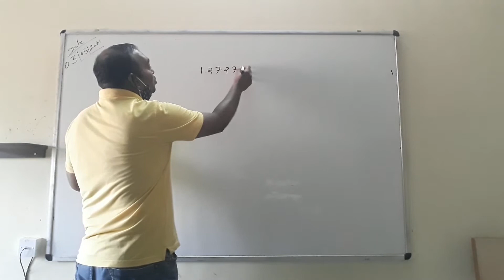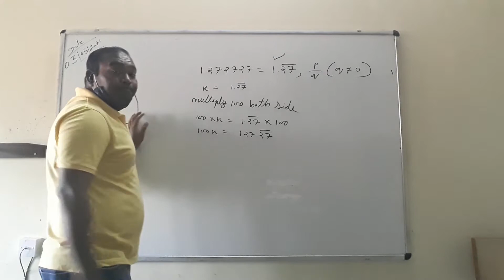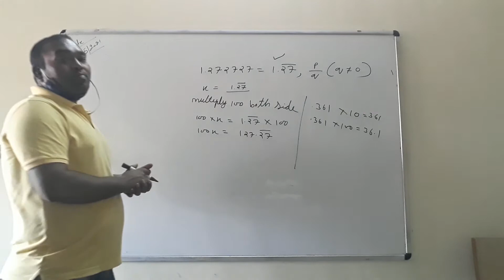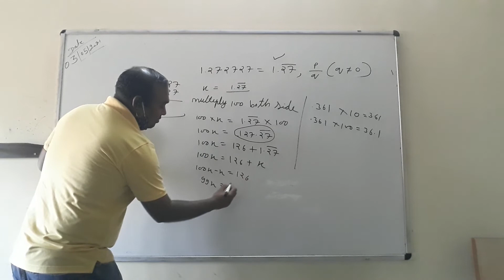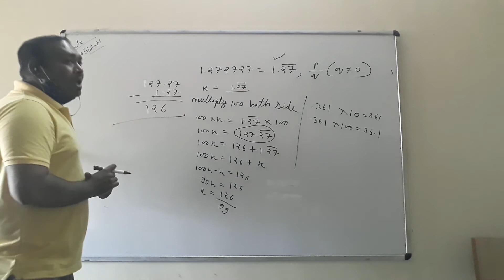Class -IX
irrational number change into ( p/q) form